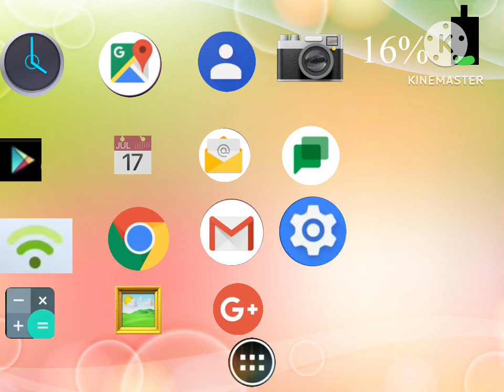Certaphone Magic Low Battery